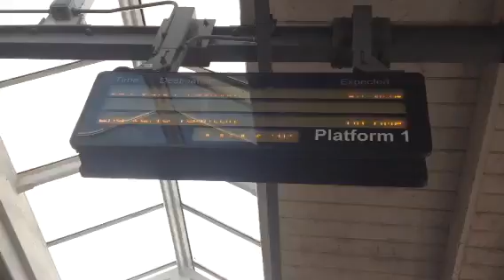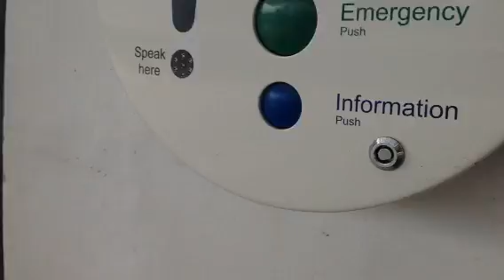The 11:17 service to Cardiff central.